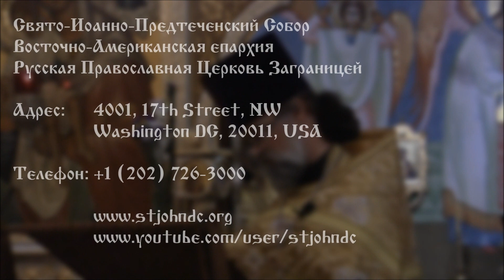2019.10.27. Holy Fathers of the 7th Ecumenical Council. Sermon by Priest Damian Dantinne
Holy Fathers of the 7th Ecumenical Council
19th Sunday after Pentecost
Sermon by Priest Damian Dantinne